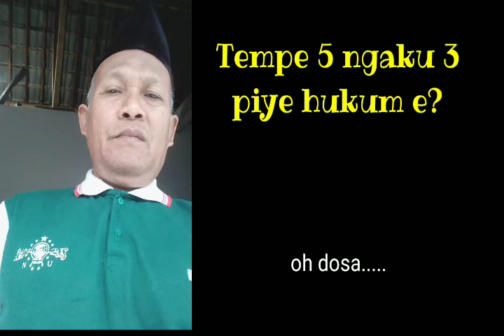Ngaji Pak Thoyib (bab dosa kecil)